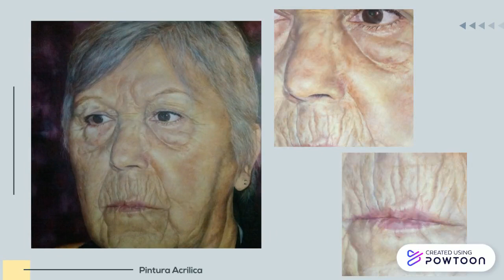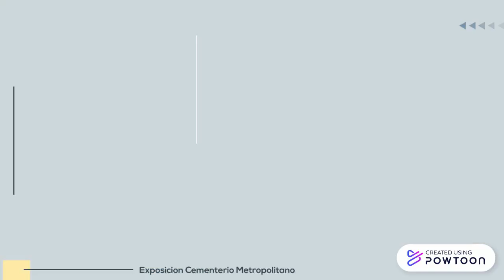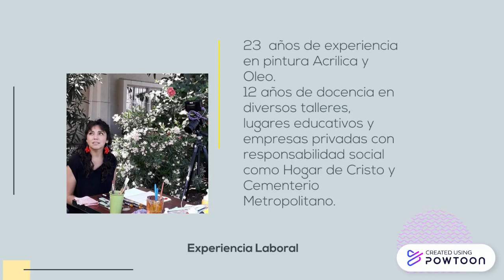Reel Marcela Jofre